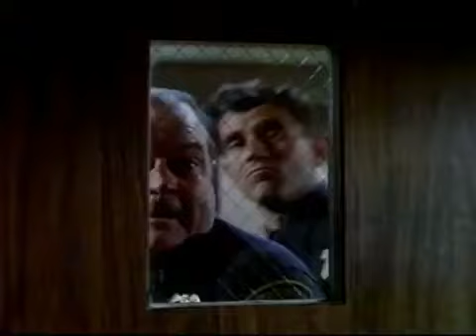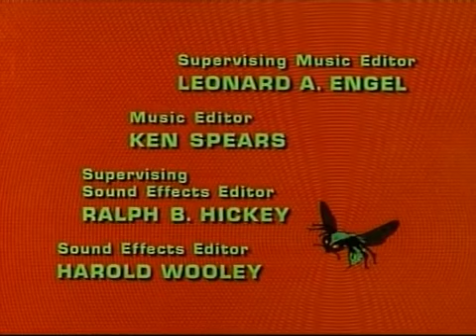Bruce Lee full episode 2021 #362 - "Green Hornet" 24 - Hornet Save Thyself (1967)